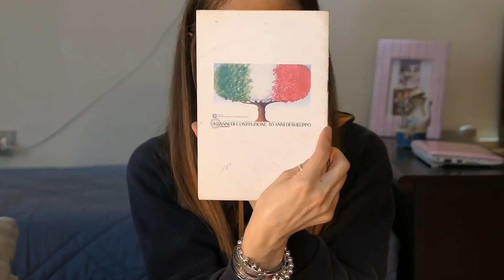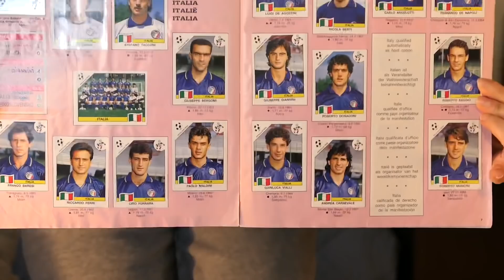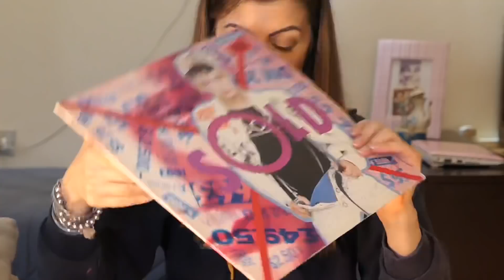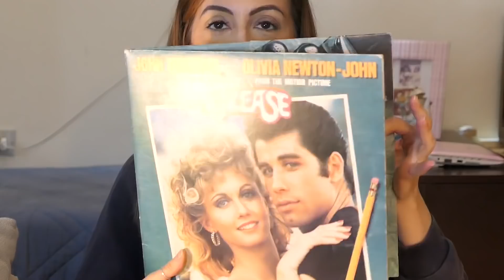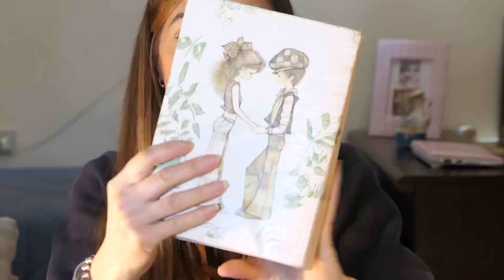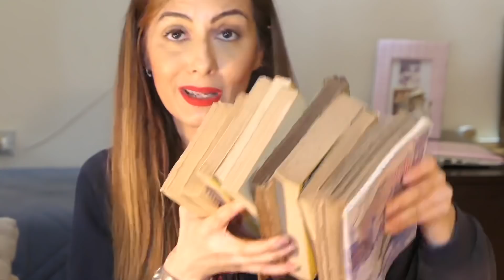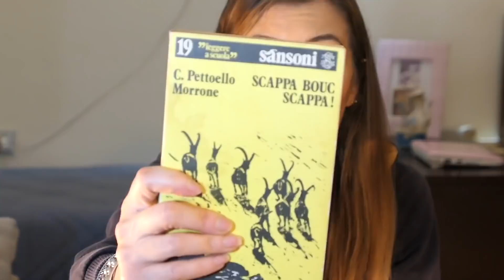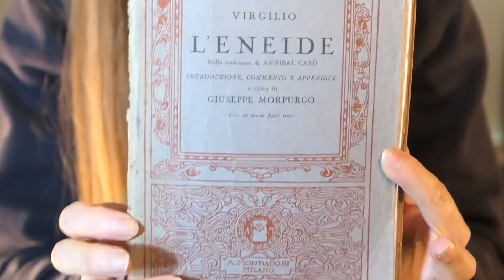IL MIO DIARIO DA 18 enne & MORE !!!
UN ALTRO GIRO IN CAMERETTA TRA I RICORDI: LIBRI, DIARIO DEI 18 ANNI, VINILI, GIOCATTOLI, PROFUMI, SCATOLE DEI RICORDI, FOTO ...E ALTRO !!